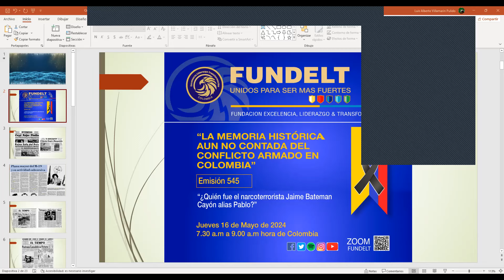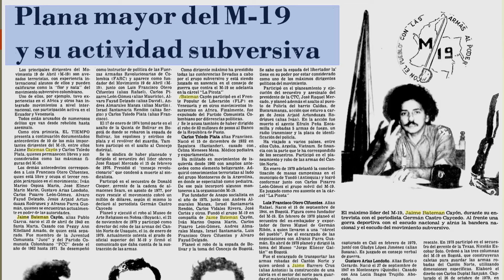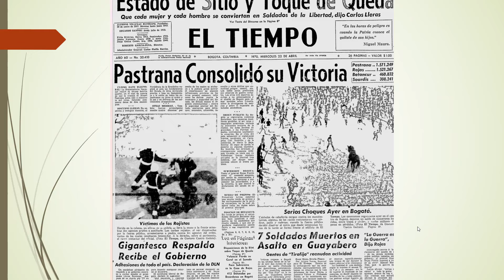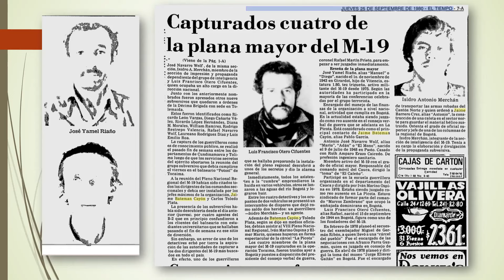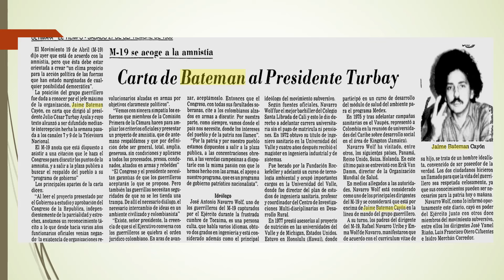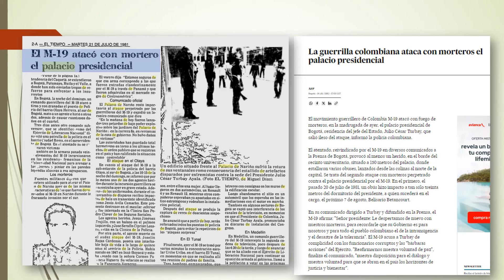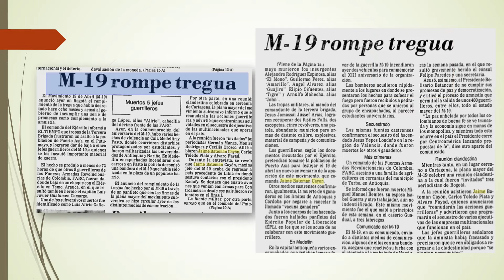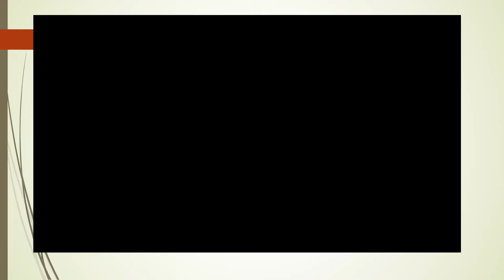¿Quién fue el narcoterrorista Jaime Bateman Cayón fundador del M-19?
Ante la catarata de mentiras publicitarias y propaganda comunista, que por arte de la repetición de los acontecimientos desfigurados convierte a los delincuentes en personas correctas, hemos tomado para este episodio el caso real del trasiego criminal del narcotraficante y terrorista Jaime Bateman Cayón, cuyo prontuario incluye militancia violenta en las redes del partido comunista colombiano, como terrorista urbano de la Juventud Comunista Juco, activista del Mrl, miembro de las Farc y fundador del M-19, grupo narcotraficante en el que demostró toda la capacidad de su perversa mentalidad delictiva.
En este video tenemos la reconstrucción histórica de la verdadera crónica de los hechos, realizada por los coroneles Ramiro Saldaña Amézquita, Iván González Urán, Vicencio Ortiz Cadena y Luis Alberto Villamarín Pulido, proporcionan a la audiencia datos muy concvretos y específicos acerca de quien era realmente este antisocial, muy lejano del ídolo que han pretendido crear entre los colombianos sus seguidores, los idiotas útiles y los ignorantes de los crimenes cometidos por Jaime Bateman Cayón.